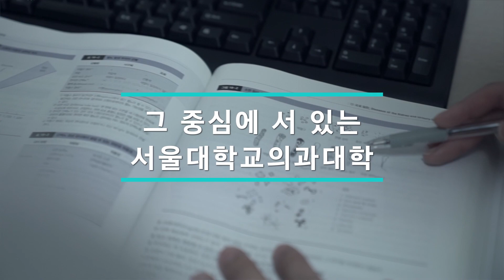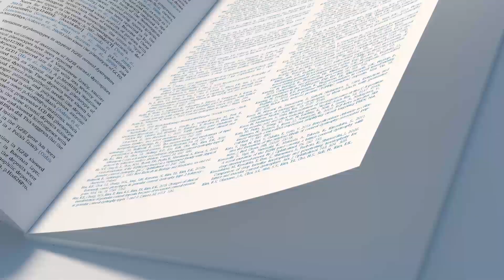홍보영상 (PR video)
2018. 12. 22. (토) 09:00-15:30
서울대학교 의과대학 융합관 양윤선홀

서울대학교 의학연구원과 의과대학이 공동으로 "SNU Medical Dream of Nobel  Prize and Start-up 2018" 공동학술행사를 마련하였습니다.
의과대학을 졸업하고 생화학 연구에 매진하여 2004년 노벨화학상을 수상하신 아론 시카노바 교수와 나노 의과학 융합연구 분야의 세계적 석학이신 현택환 교수를 비롯한 우수 의과학자들의 강연이 준비되어 있습니다.
오후에는 바이오 Start-up으로 성공가도를 달리고 계시는 바이로메드 김선영 대표와 메디톡스 정현호 대표의 강의가 준비되어 있습니다.
도전적이고 창의적인 의학연구의 길과 창업 성공의 꿈을 열어드리고자 마련한 이번 행사에 많은 관심과 참여를 부탁드립니다.

※ 참가 신청서 온라인 제출도 가능하며 아래 링크에 접속하여 제출해 주시면 감사하겠습니다.

 ※ 행사 후 소정의 기념품이 준비되어 있습니다.